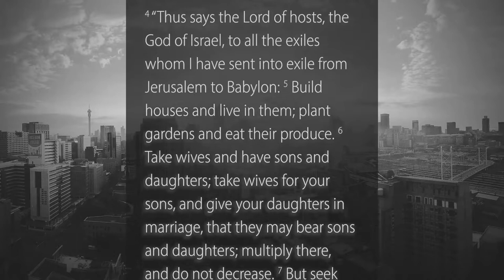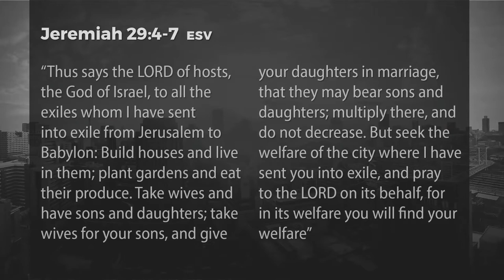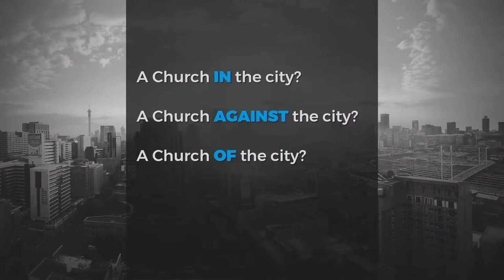Vision for Our City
Message from Pastor Richard van Lieshout on Jeremiah 29:4-7

A Church IN the city?
A Church AGAINST the city?
A Church OF the city?
A Church FOR the city!